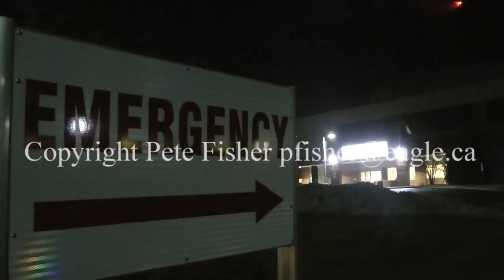Baby arrives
A baby entered the world in Port Hope at a gas station on Ontario Street around 8:20 p.m. on January 29, 2018. The parents were heading to Northumberland Hills Hospital in Cobourg, but when the baby couldn't wait the parents pulled into the parking lot of the Shell gas station/Tim Horton's on Ontario Street just south of Highway 401. The attendants inside were drawn to the attention of the SUV with emergency hazard lights on and the windows fogged up. Then the father removed his shirt to wrap his baby in and wait for emergency services including Port Hope Fire Department and Northumberland County Paramedics. After the father grabbed a few items from his vehicle, it was the babies first trip through the Tim Horton's drive-thru before heading to Northumberland Hills Hospital.